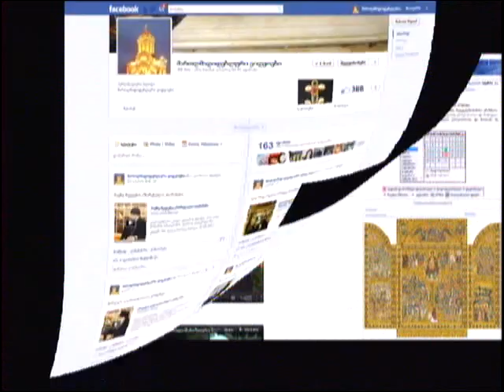ქრისტეს მოციქულთა ღვაწლზე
გვესაუბრება დიდი დიღმის წმინდა ასი ათასი მოწამის სახელობის ტაძრის წინამძღვარი დეკანოზი ლუკა სუპატაშვილი 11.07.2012